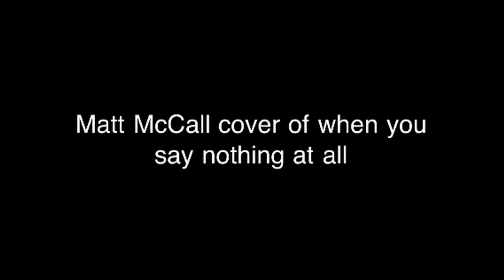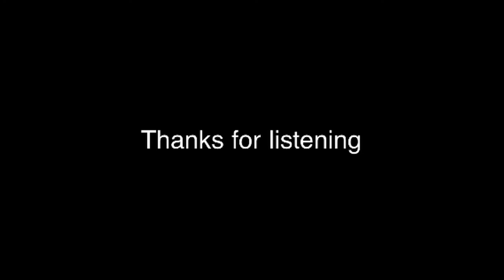When you say nothing at all cover by Matt McCall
Matt McCall singing a cover of When you say nothing at all by Ronan Keating.  Sung in recording studio, no copyright breach intended.